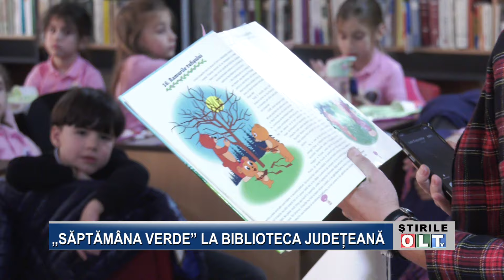SAPTAMANA VERDE LA BIBLIOTECA JUDETEANA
Biblioteca Județeană este locul în care educația se îmbină cu creativitatea și activitățile practice. Cu ocazia programului „Săptămâna Verde”, zeci de copii au desfășurat aici activități inedite cu tematică ecologică.